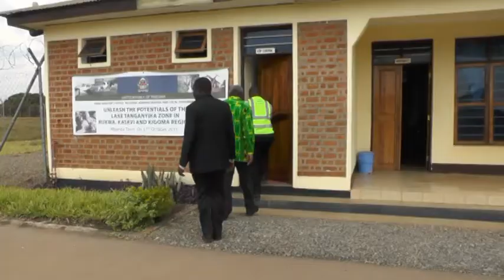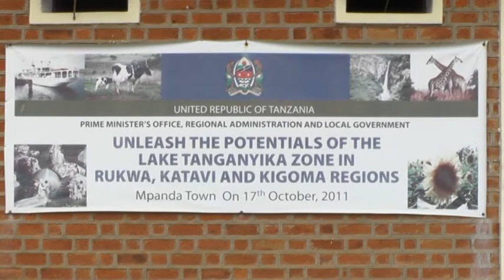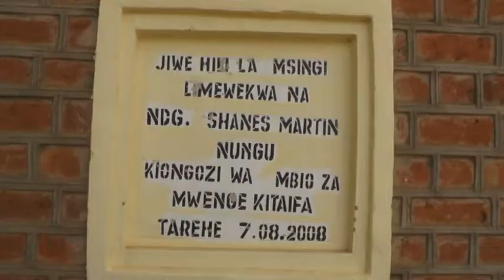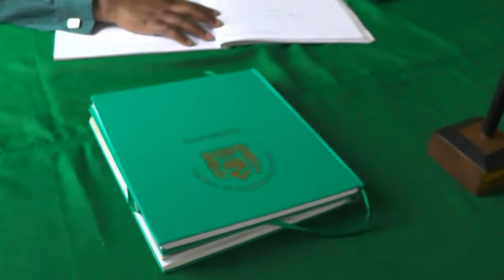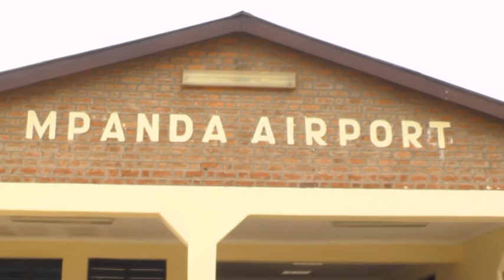Kumbukumbu za Mchakato wa Urais 2015 (Mpanda) - Prof. Mark Mwandosya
Hizi ni kumbukmbu za safari za kutafuta wadhamini kwenye mchakato wa kutafuta mgombea wa CCM.
Hapa ni Mpanda